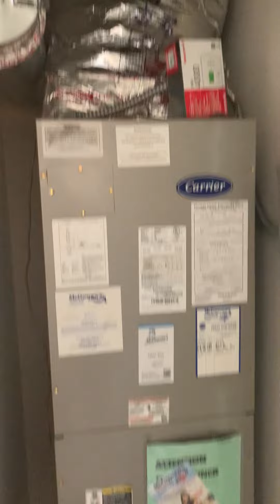2006 Golden Lake Loop